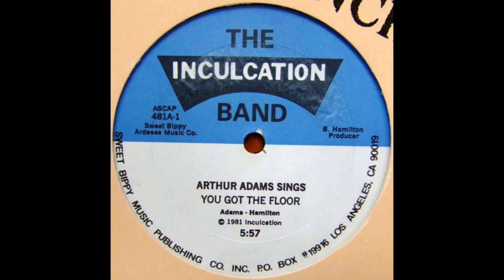Arthur Adams-You got the floor 1981